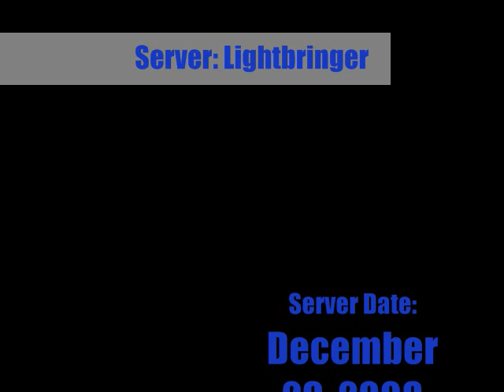Paladin Tanking: Heroic Utgarde Pinnacle part II - World of Warcraft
World of Warcraft Paladin Tanking: Heroic Utgarde Pinnacle part II (Skadi the Ruthless, King Ymiron)